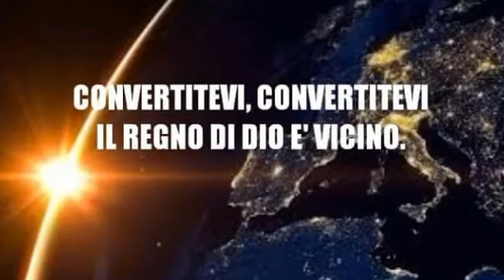Ricevi il Dono della Salvezza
PREDICAZIONE AL PARCO DI BOLOGNA, SOLO CRISTO SALVA...Dio benedica il nostro caro fratello Gennaro di Reggio Emilia.